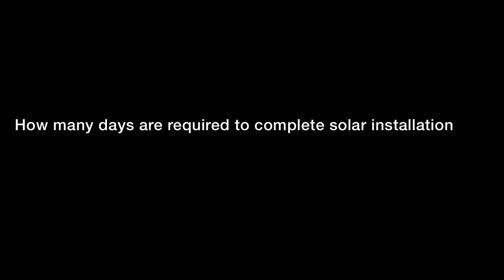SOLAR INSTALLATION IN OUR HOME| what it cost, benefits, maintenance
HI

THIS IS RIYANSHI & NIRBHAY

Hit likes.

Lost of  💖❤️

Love from...
NIRBHAY & RIYANSHI